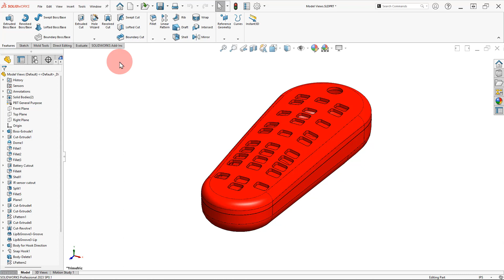CommandManager Tabs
Lecture Professor: Dr. Kay Morgan
Chapter 1 The SOLIDWORKS Interface. Templates.